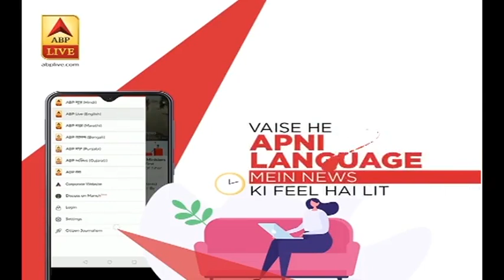Delhi में Community Spread हो चुका है, केंद्र सरकार की घोषणा का इंतज़ार : Satyendra Jain